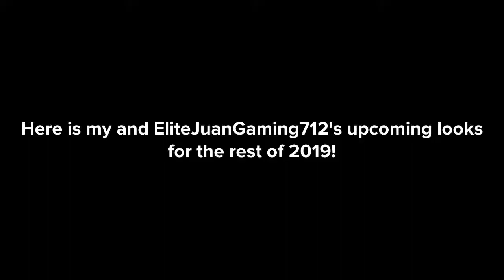My and EliteJuanGaming712's upcoming looks for the rest of 2019.